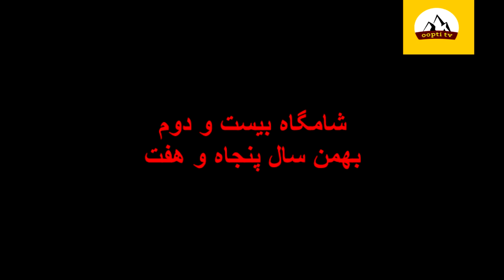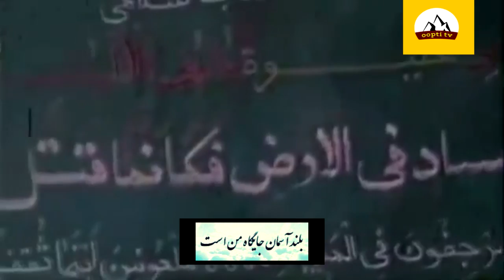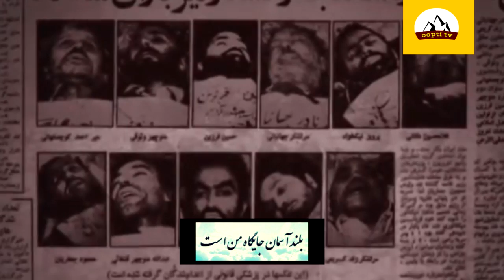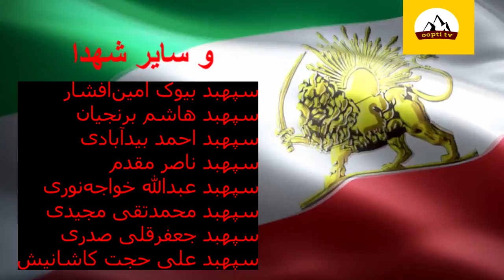سپهبد مهدی رحیمی و سپهبد نادر جهانبانی بابک خرمدین های آرتش شاهنشاهی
سپهبد مهدی رحیمی (زاده ۱۳۰۰ - درگذشته ۲۶ بهمن ۱۳۵۷) آخرین فرماندار نظامی تهران بعد از تیمسار اویسی بود. وی از افسران مشهور زمان پهلوی بود که ریاست فدراسیون کشتی را نیز بر عهده داشت. سپهبد رحیمی از نخستین افرادی بود که پس از انقلاب ۵۷ تیرباران شد. او از افسرانی بود که پس از انقلاب به شاه وفادار ماند
نادر جهانبانی (۲۷ فروردین ۱۳۰۷ – ۲۲ اسفند ۱۳۵۷) معروف به «ژنرالِ چشم‌آبی» خلبان برجستهٔ نیروی هوایی شاهنشاهی ایران و بنیان‌گذار و سرپرست تیم آکروجت تاج طلایی بود. وی از خلبانان ویژه نیروی هوایی ارتش ایران پیش از انقلاب اسلامی بود. از او به عنوان یکی از بهترین خلبانان عصر خود نام می‌برند. آخرین درجهٔ وی در ارتش شاهنشاهی ایران، درجهٔ سپهبدی بود نادر جهانبانی در پی انقلاب ۱۳۵۷ ایران در روز ۲۲ بهمن در پُست نیروی هوایی در دوشان‌تپه توسط انقلابیون دستگیر شد و در ۲۲ اسفند ۱۳۵۷ به حکم صادق خلخالی، حاکم شرع وقت، در زندان قصر تیرباران شد نادر جهانبانی، دانش‌آموختهٔ دانشگاه خلبانی نیروی هوایی روسیه و آموزش‌دیدهٔ دوره‌های خلبانی جنگنده‌های جت از آلمان بود. از وی به‌عنوان یکی از «محبوب‌ترین چهره‌ها بین پرسنل نیروی هوایی ایران» یاد می‌شود